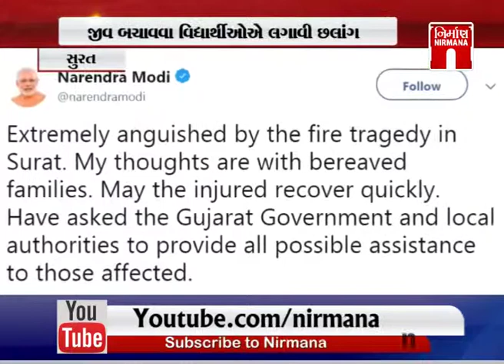Surat સરથાણામાં ટ્યુશન ક્લાસમાં ભીષણ આગ | NirmanaNews | GTPL